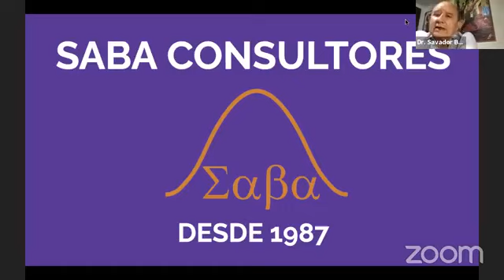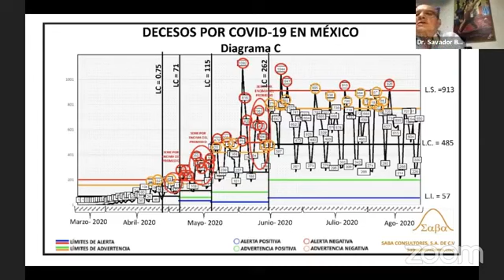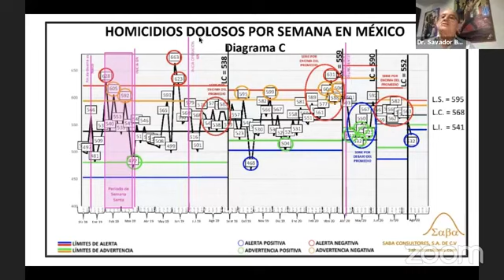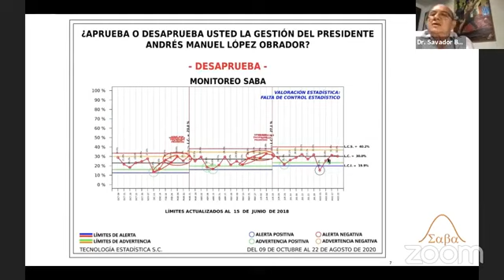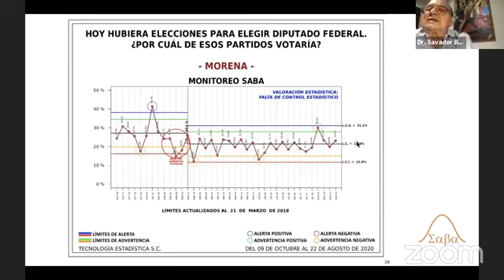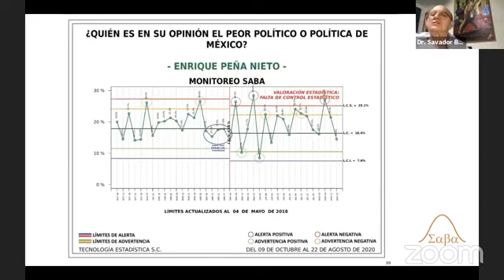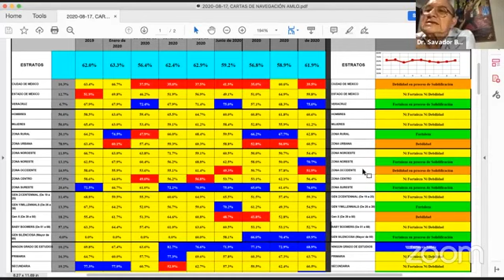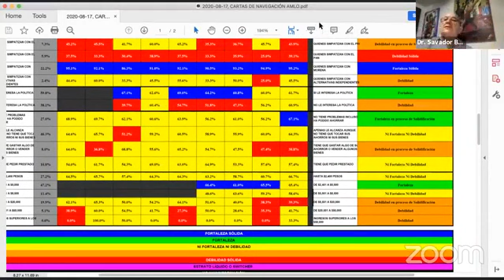26-08-2020 / ¿Cómo va AMLO?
Una nueva medición de SABAConsultores en la que podríamos decir que no hay novedades, pero el hecho de no haber apenas variaciones es, en sí, la novedad.